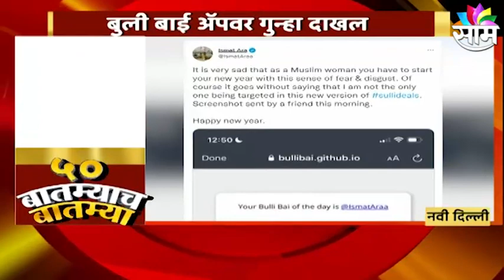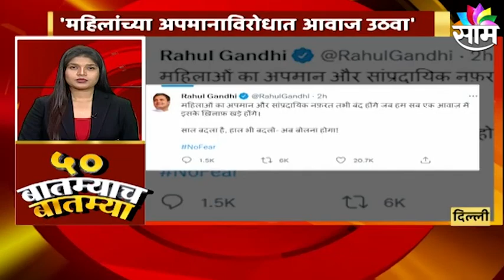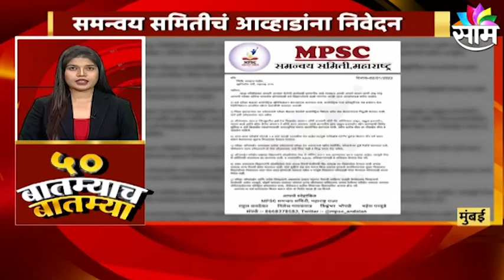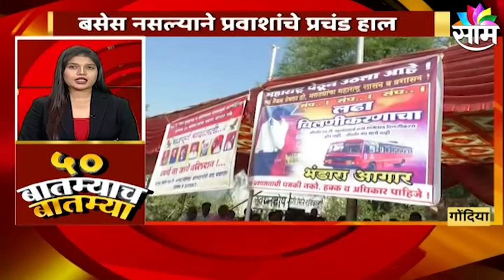Latest Marathi News Updates | घेऊयात महत्त्वाच्या बातम्यांचा वेगवान आढावा | SAAM TV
Watch Latest News Updates on Latest Marathi News Updates | घेऊयात महत्त्वाच्या बातम्यांचा वेगवान आढावा | SAAM TV |